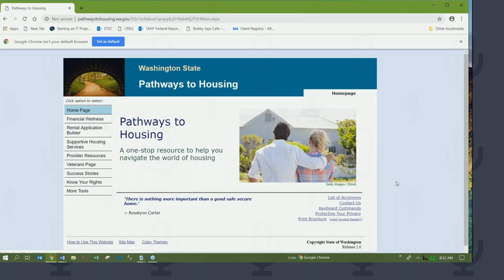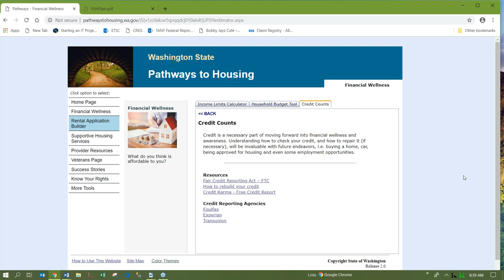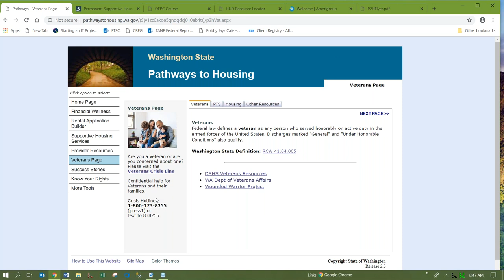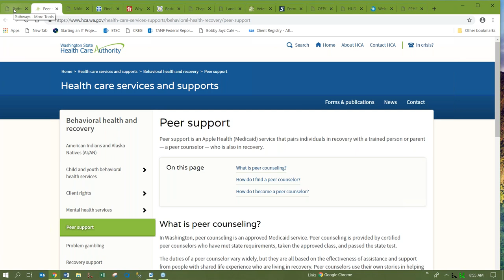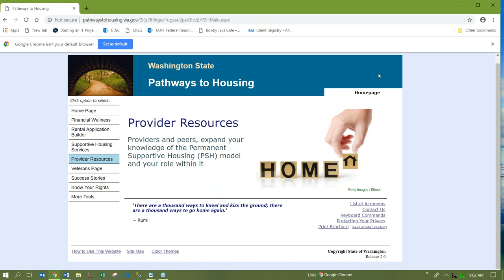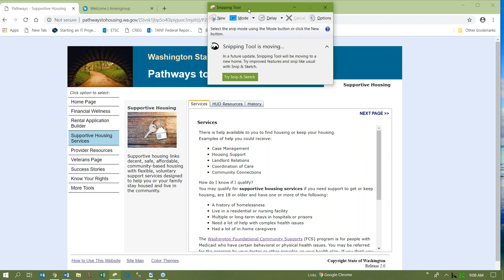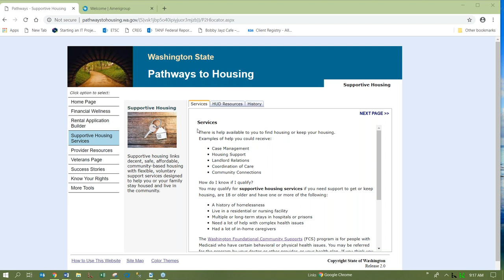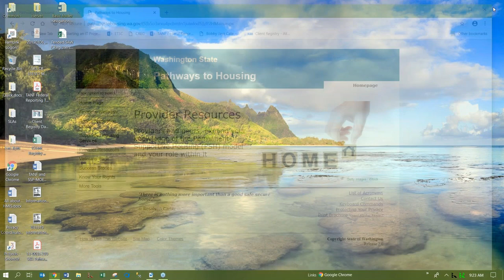Pathways to Housing P2H Website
Pathways to Housing – Navigating the Website